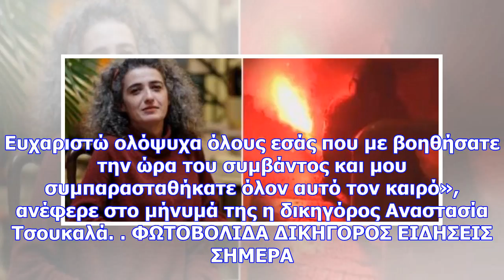Το συγκλονιστικό μήνυμα της δικηγόρου που χτυπήθηκε από φωτοβολίδα στα εξάρχεια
Newsbomb «Θα ξαναβρεθούμε στο δρόμο» αναφέρει χαρακτηριστικά στο μήνυμά της στο Facebook η δικηγόρος...